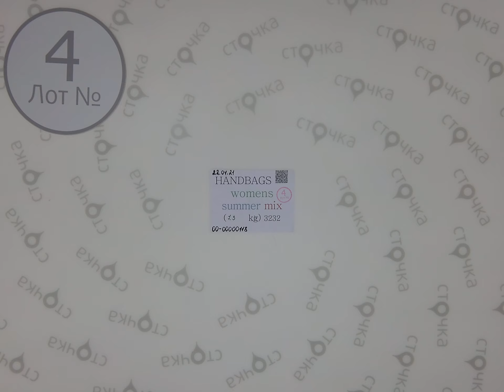Handbags womens summer mix 4,секонд хед одежда оптом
Handbags womens summer mix ( Лот №4)
Женские летние плетёные сумки (секонд хенд)
Страна: Англия+ Германия
Сезон: Лето
Цена за кг.: 6.78 евро
Цена за мешок.: 49.49 евро